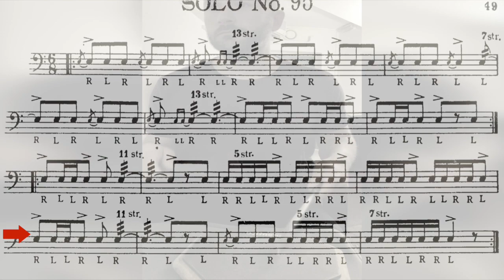solo #95 Wilcoxon 150 rudimental solos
Image is mirrored. I think it's easier to practice with.
I've added red indicators so you know where u are every time.